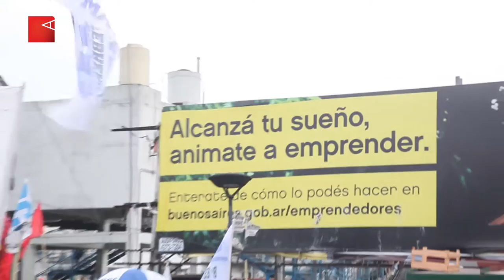Por más trabajo, la manifestación de San Cayetano inundó la Plaza de Mayo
Organizaciones sociales y sindicales llevaron el reclamo desde la iglesia de Liniers hasta la Casa de Gobierno. "La fe sin obras no es fe", sostuvieron.